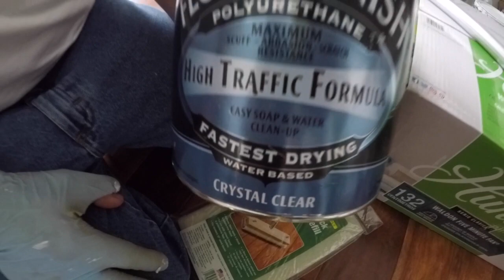How to hardwood floor refinishing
In this how to Hardwood Floor Refinishing video - How To (Part 3 of 3) video, house flipping brothers Dave and Rich show you that
hardwood floor refinishing is not as difficult as you might think. In this video we refinished a hardwood floor in four simple steps. First, we used a drum sander to sand the bulk of the floor.

In the second video of this series we used an edge sander to sand the floor close to the baseboard.

In this third video in this series, we stained the floor, and last, we added a polyurethane top coat. The sanding was nearly dustless and the whole project cost less than $250.  This is a job you can do yourself and save a lot of money!

Why go out to a store when you can easily shop right from home!
Thanks so much for supporting our channel!!!

For even more home renovation info visit out website at housebarons.com